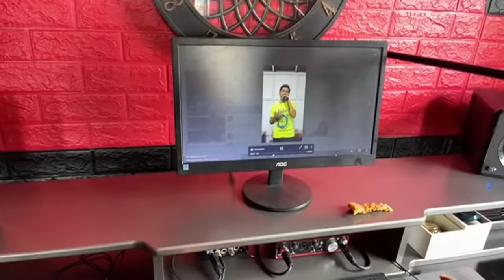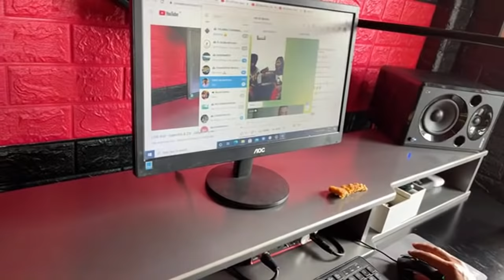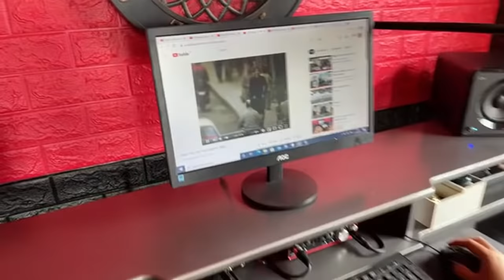DAYTIME LIVE : SUPERTRIO & Zta | Kan zai ho | Judgement day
Vawiin ah YK Solo competition a intihsiakte kan endik a, chumi pah chuan kan han live zawk a ni.

A tawp lama kan zai a tha zawk internet chian loh avangin a lo tel lova a pawi hle.